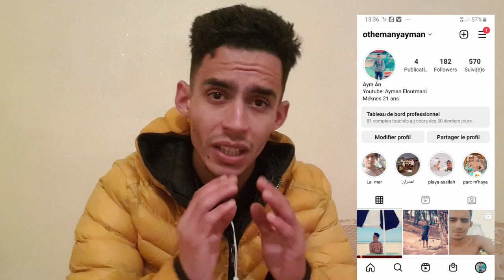كيفية العمل بشاركات الكابلاج بأسهل طريقة ممكنة / شاهد الفيديو cablage maroc